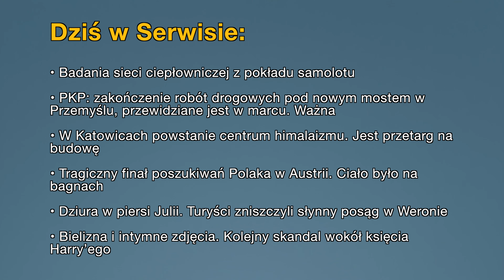• Aktualności: 11.03.2024 | 1 (Tłumaczenie na Język Migowy - PJM)